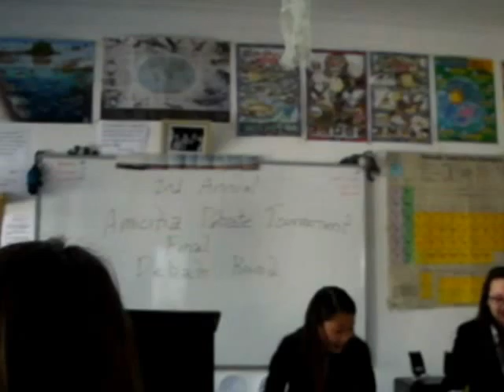2012 Amicitia Debate Tournament Final Round: 1AC with X-X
Amicitia's 2nd Annual Debate Tournament, debating the merits of a new space shuttle policy. First Affirmative Constructive with Cross-Examination.